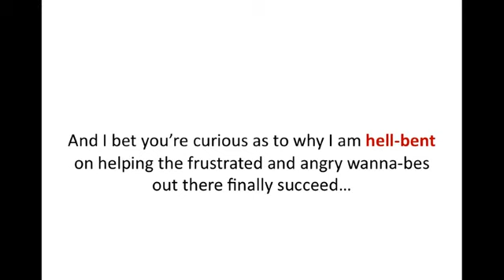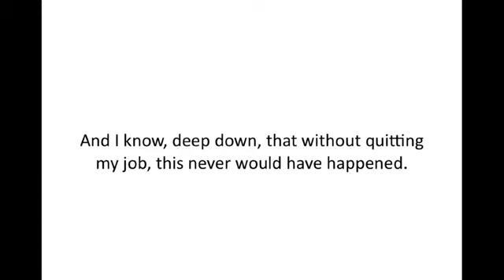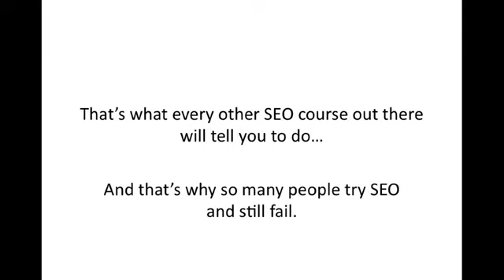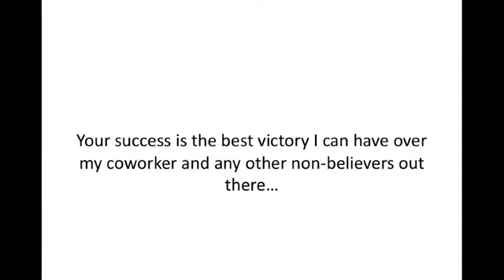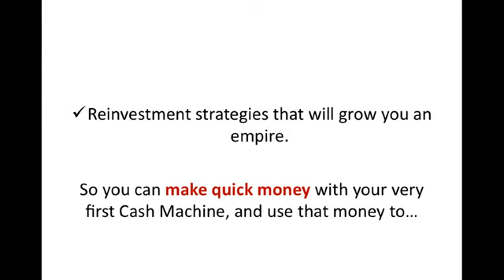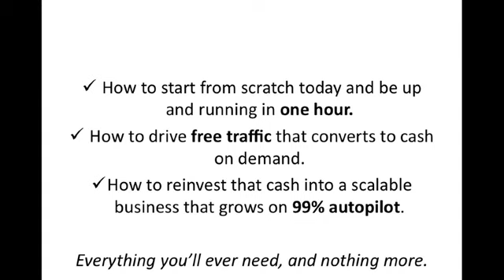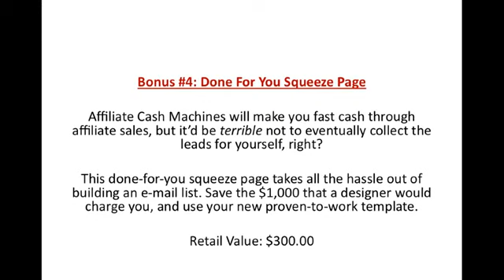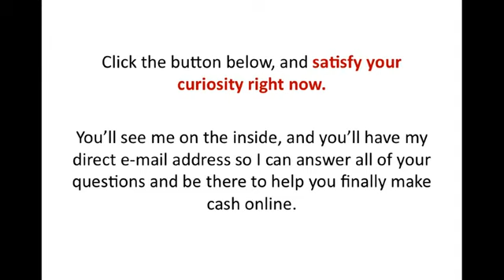Affiliate Cash Machine - Banks $10,117.00 in 30 Days Online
Affiliate Cash Machine - Former Phone Sales Slave Quits His Job In a Fury And Banks $10,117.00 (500+ Previously Sold) Get it